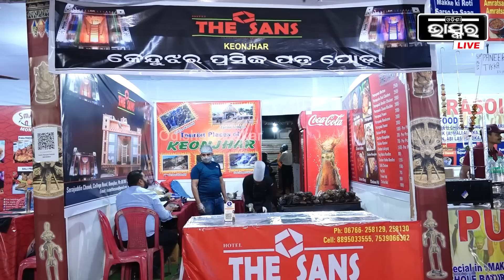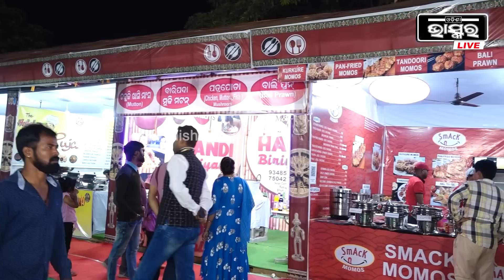ତୋଷାଳି ମେଳାରେ ଯେଉଁ ପତ୍ରପୋଡ଼ା ମଟନ ଦେଉଛନ୍ତି ,ସେଥିରେ ଜମା ମାଂସ ନାହିଁ ..ଖାଲି ହାଡ଼ Patrapoda Mutton